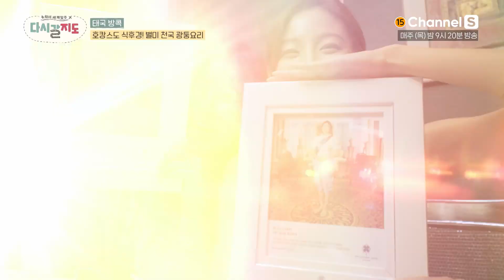이렇게 예뻐도 되는거임? 요리도??? 그저 갓이라는 방콕 호텔 요리 먹방❤️ㅣ[다시갈지도]✈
비주얼도 잡고 맛도 잡은 호텔 식당!
맛집 찾아갈 필요도 없을 듯.

채널번호: SKB B tv 1번 / KT Genie TV 70번 / LG U+TV 62번 / B tv 케이블 디지털 0번 / B tv 케이블 다이렉트 4-2번 / LG헬로비전 81번 / HCN 69번 / 딜라이브 74번 / KT skylife 150번 외 채널번호는 미디어에스 홈페이지에서 확인하세요!